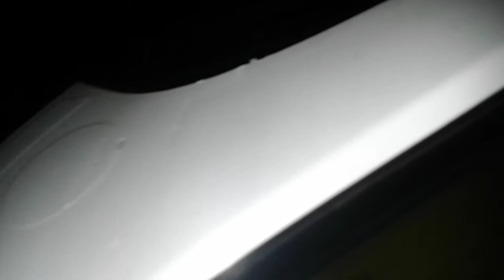My scooter crashed very hard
Am crashed like in motogp, but am soo fool coz no have protector